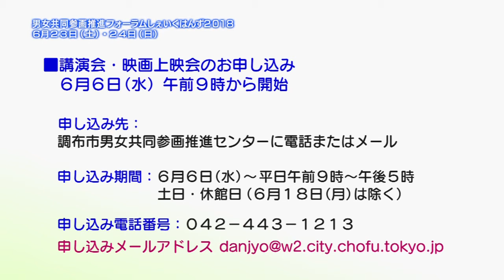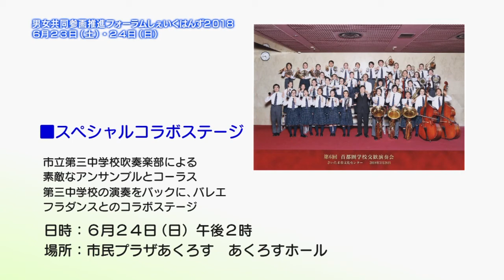男女共同参画推進フォーラム2018(2018年6月5日号)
6月23日（土曜日）と24日(日曜日)に市民プラザあくろすで実施する「男女共同参画推進フォーラム2018」をご紹介します。6月23日の精神科医の香山リカさんによる講演や映画「人生フルーツ」の無料上映会についてもご案内します。